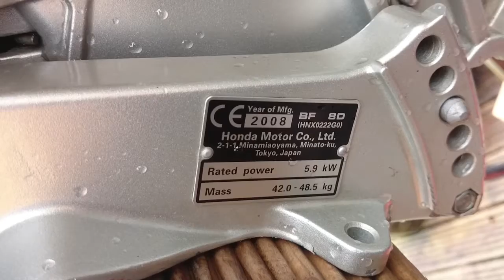2008 Honda 8hp short shaft outbpoard for sale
I'm selling my 8hp Honda 4 stroke outboard. It's in pretty good condition with only an occasional scratch. Mechanically its perfect and hardly done any work. It came to me in 2013 with about 10 hours on it. Since then I've put about 30 hours in freshwater and about 20 in salt water. It's been well cared for and serviced. Looking to buy something a bit bigger so has to go.